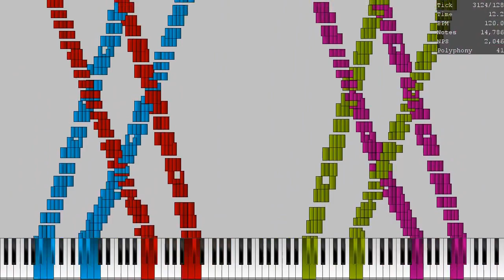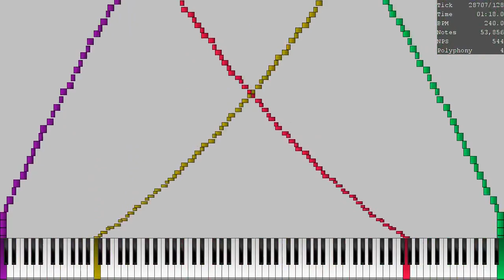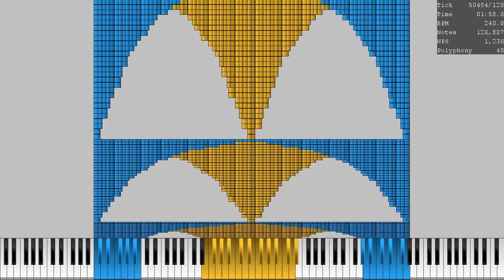[Noise Challenge] Caed’s Noise Challenge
This will be my only noise challenge.